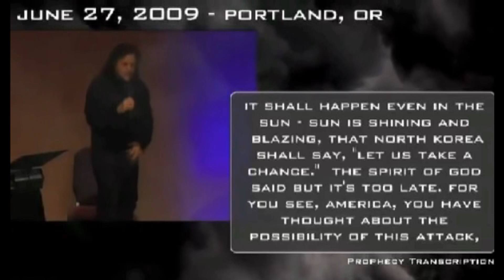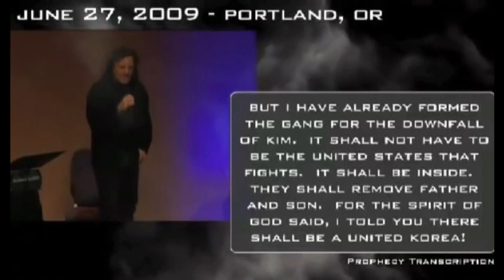Kim clement north Korea movie